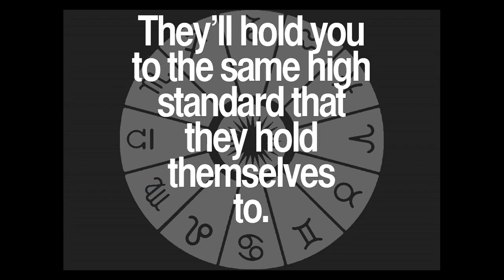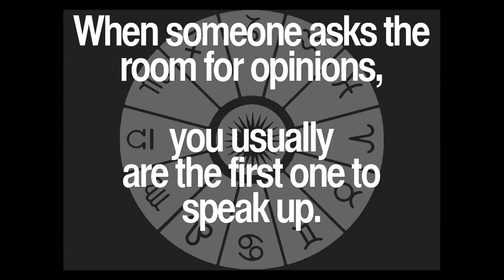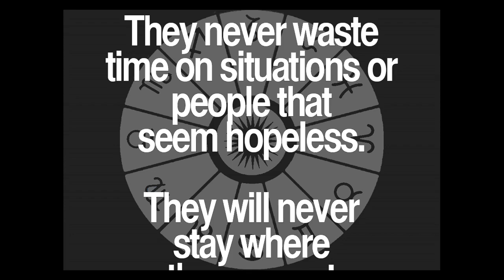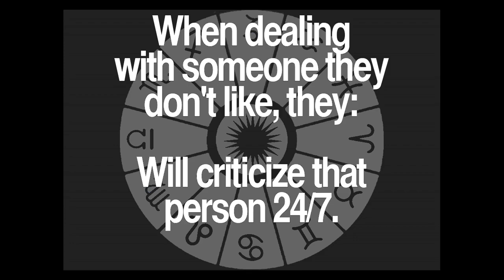Daily Virgo Quotes Collection 69